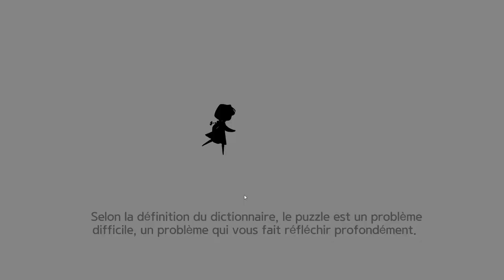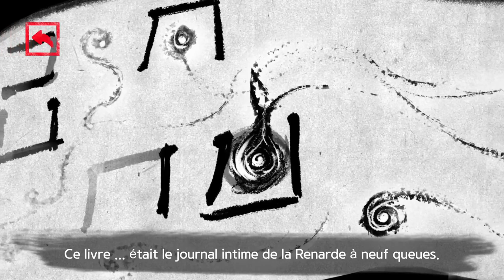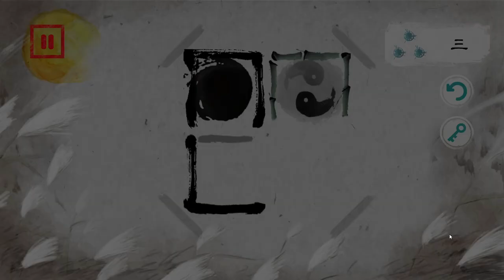[FR][Chobitty] Lynn The Girl Drawn on Puzzles - Ep1- Chapitres 1 et 2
Chobitty vous fait découvrir un jeu mignon dont elle a le secret !

🔑 : Le studio Capers, merci !